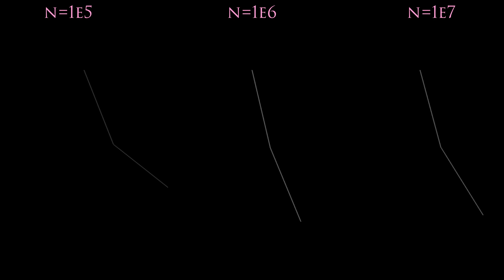Butterfly effect from 1 to 10 million double pendulum 60 FPS HD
10 million took half day to render. The challenge was mostly to render anything that looked as something more than flat, gray area. There is still space for improvement and better adjustement of alpha blending properties, but it takes a lot of time to prototype and draw.

Separated videos for each N:
00:00 N=1
00:06 N=10
00:17 N=100
00:30 N=10000
00:57 N=100000
01:13 N=1000000
01:46 N=10000000